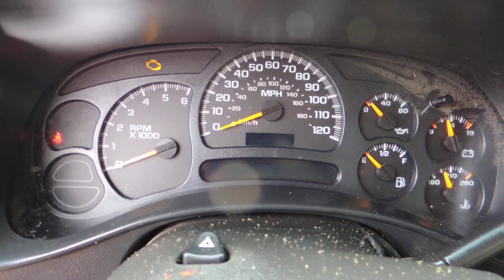2005 Chevy Silerado Ext Cab All Around